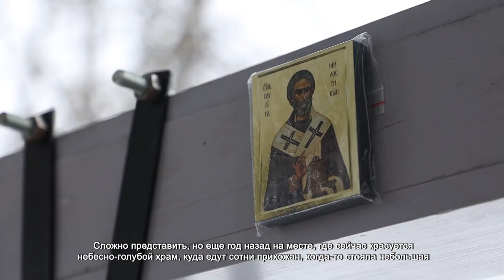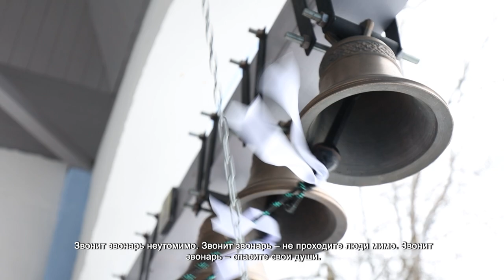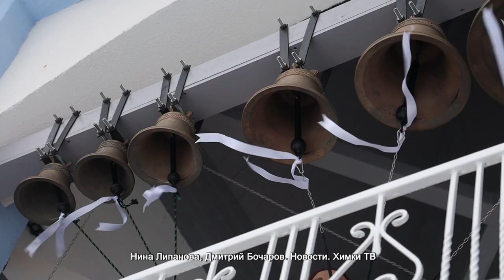МАРИАННА САВЕНКОВА О РЕМОНТЕ ХРАМА И ПРОФЕССИИ ЗВОНАРЯ